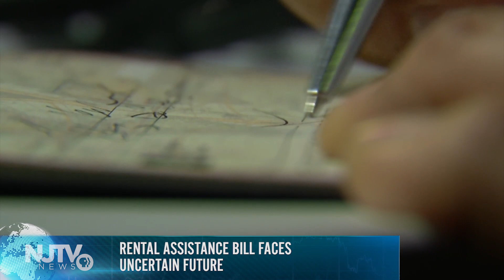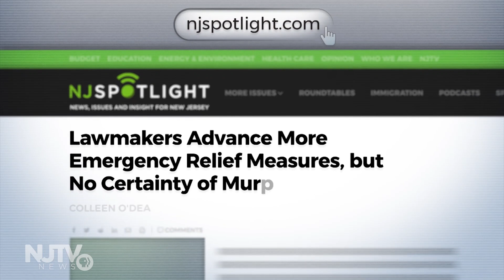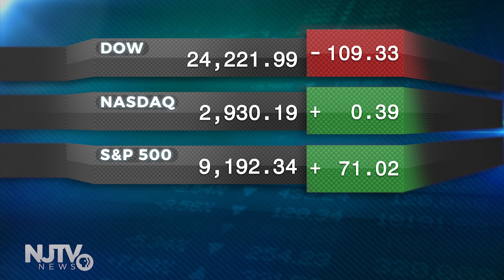Business leaders provide input on reopening economy